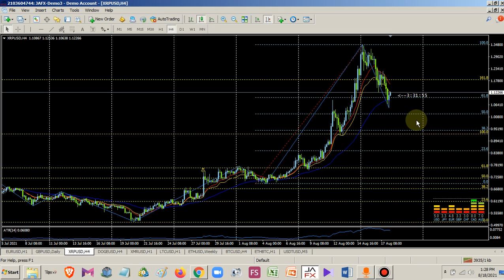episode 08 - xrp/ripple coin analysis 2021 08 18 13 10 47 087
LATE UPLOAD!

July 19 2021 is the start xrp started to rise. Using fibonacci to determine the strength of the buyers the signs were clear that it is going so.  With the pending case filed by SEC investors and xrp coin holder are in high hope that the price will never drop to $0.5.

Ripple coin (xrp) is a cryptocurrency with multiple partnerships with different banks world wide. Is xrp the next big thing in cryptocurrency? Everything suggests that it is the NEXT BIG THING. As xrp coin holder our faith is getting better every body. Long live xrp!

For my video recording I used the following windows software:
• Bandicam or Format Factory Screen Recording

For my audio enhancements and recording I used the following windows software:
• Wo Mic Client - use your android phone as microphone
• AUDACITY - edit your audio the professional way

Coming soon

Coming soon